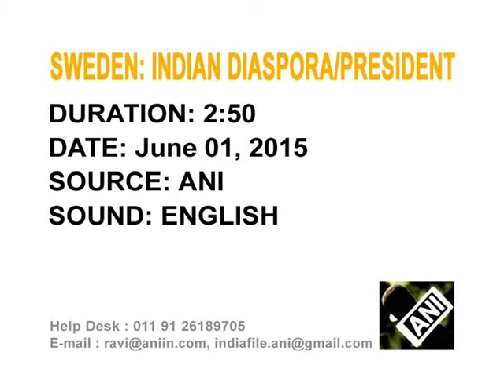02 June , 2015 - Indian diaspora has made us proud, lauds President in Sweden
02 June , 2015  (ANI) : Indian President Pranab Mukherjee lauds people of Indian origin settled worldwide for their accomplishments and spirit of accommodation to the country in which they had settled.